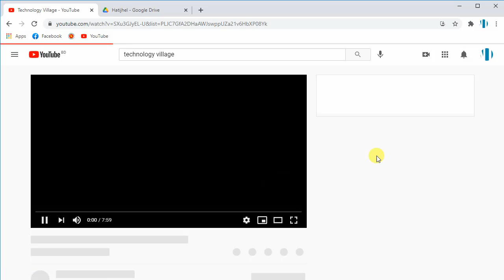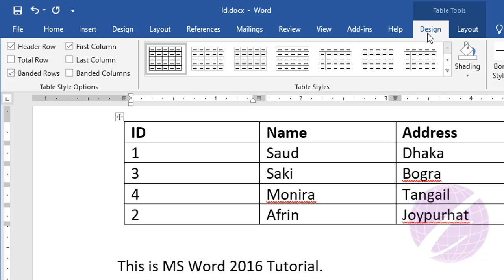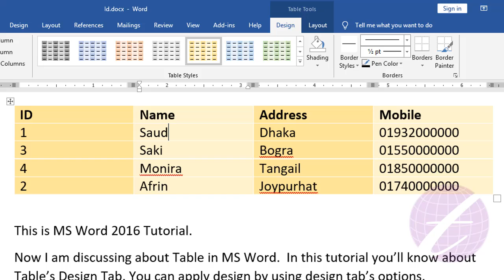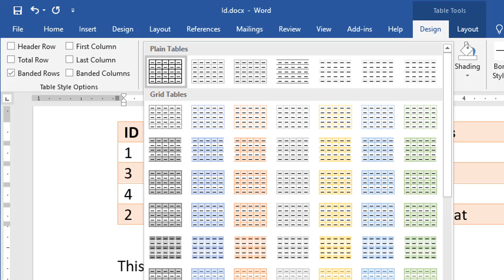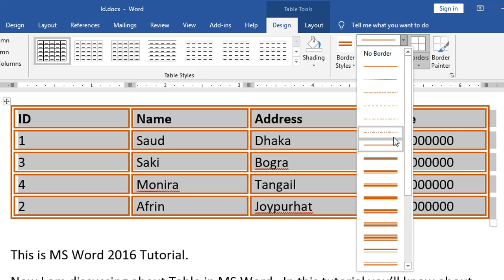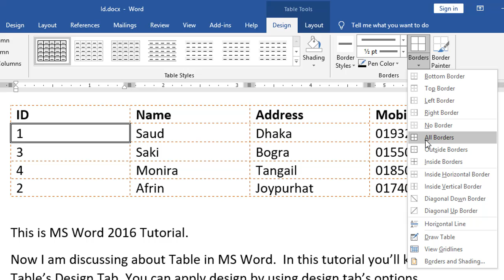Table Design Style Border color in Word | MS Word Table Tutorial Bangla | Microsoft Word Tutorial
In this video you'll learn about Table Design Style Border Color in Word. This is MS Word Table Tutorial Bangla and it's microsoft word tutorial. After watching MS word table tutorial bangla, ms word table design and microsoft word table tutorial bangla you can know about table in ms word,table in word document,ms word table formatting. You also learn how to change table border color in word,ms word table shading,change table border thickness word,table shading in word,table border design in word,table shading in ms word,ms word table border etc. You can view others video of word 2016 bangla tutorial for learn more.

এ ভিডিওতে এম এস ওয়ার্ড এর Table কিভাবে ডিজাইন করবেন সে সম্পর্কে আলোচনা করা হয়েছে।